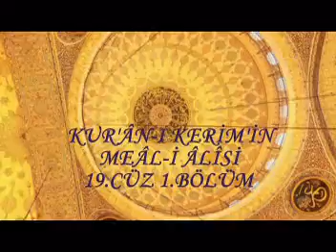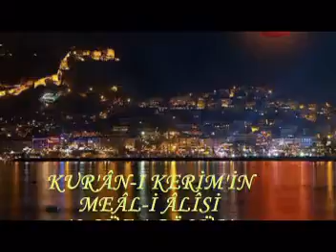KURÂN I KERİM 19 CÜZ MEÂLİ 1 BÖLÜM